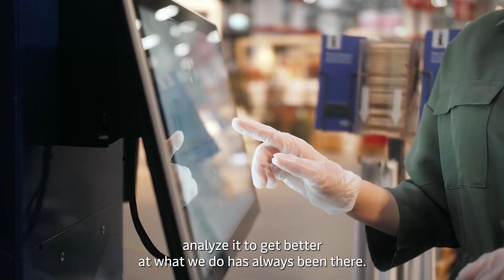Reinventing Logistics Through Data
”Our ability to pack information and integrate it with signals that come from outside of the ecosystem, is what gives us the edge. It’s what makes us a step ahead in delivering the right outcomes to our customers better and faster”

Meet Renu Khera, Data Lead at Maersk👋

Renu is responsible of developing new ways we can utilize data to create new and better solutions for our customers👩‍💻 She has worked with data for more than two decades and is motivated by the global impact her work has on the logistic industry🛫🚊🚛🚢

Do you also want to play a part in developing the technology that moves the worlds goods?